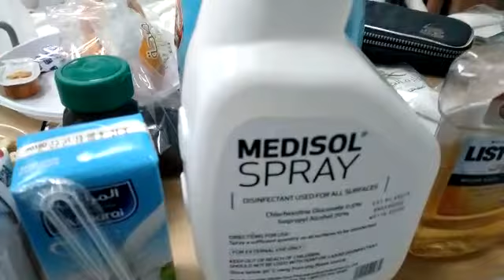Corona patient diet provided by Hospital video in Hindi... Must watch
Ye video sab Ke liye hai jinko infection nahi bhi hai wo is dite ko use Kare or apni sab family members ko bhi karwaye. Thanks to this person who shared his dite details.